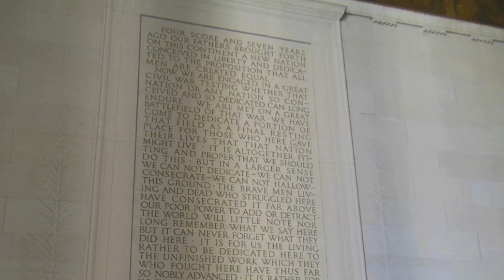matt haynes me movie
Matt Haynes movie titled "me myself and others - the movie".

English assignment 7T, THS, Feb 2014.